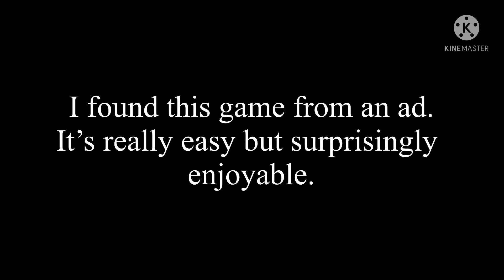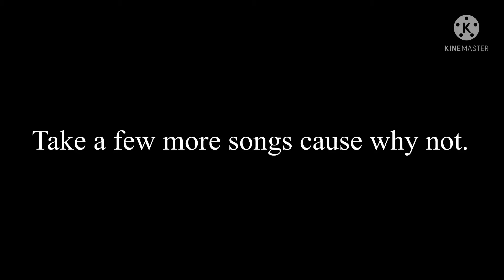Playing Random App Games : 1 : Beat Shooter - NOT SPONSORED :)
I just saw it in an ad and enjoyed it.
I always think pretty good at the musical games like this but honestly they are pretty easy regardless so I’m not special XD

Audio isn’t mine, the songs played are/were popular enough so you could probably guess them easily.

Believer by Imagine Dragons
Natural By Imagine Dragons

Most likely not in the order.